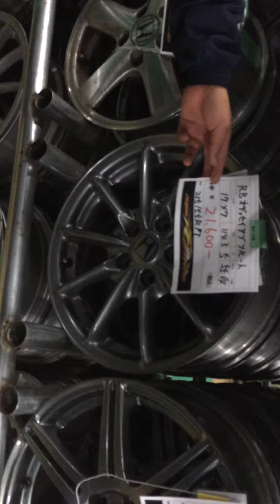ホンダ純正インテグラR トヨタ純正アルファード ホンダ純正オデッセイアブソルート 栃木県宇都宮市 アップライジング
国産純正アルミホイール大量入荷！

ホンダ純正インテグラR
オデッセイアブソルート

トヨタ純正アルファード

他店様では中々手に入らない商品が
当店には沢山並んでおります。

宇都宮店から太田店へ商品の移動も可能です。

また一度御来店頂き商品を見に来ていただければ
御納得頂けると思います。

是非一度
アップライジング太田店　宇都宮店に御来店下さい。